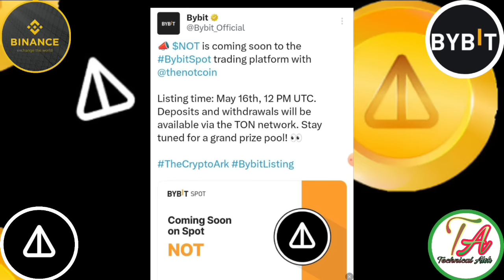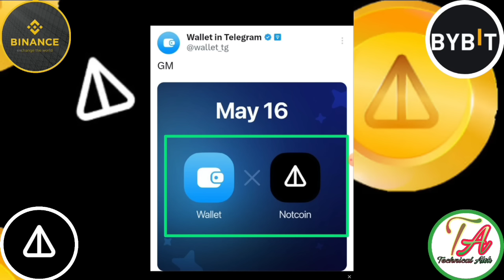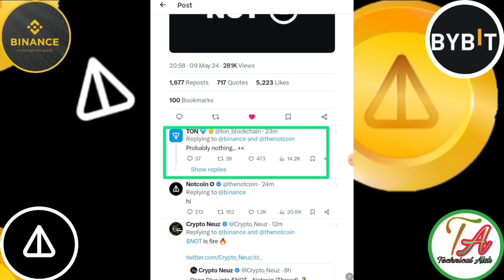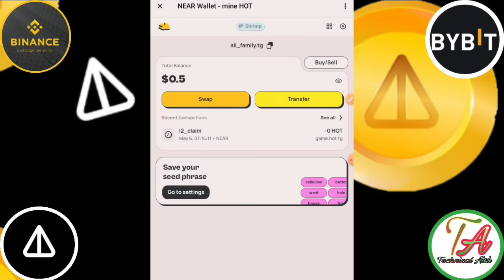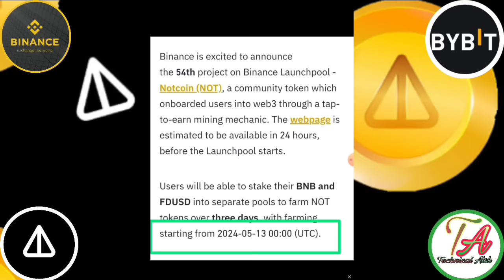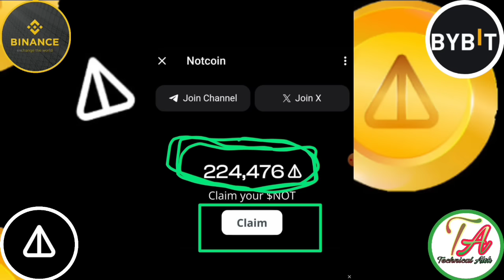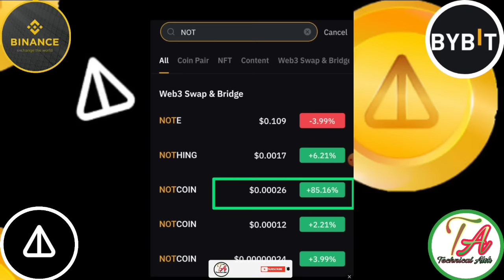NotCoin Listing Exchange।NotCoin Listing Binance Exchange।Not Coin Claim Coming Soon| Not LaunchPool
NotCoin Listing Exchange। NotCoin Listing Binance Exchange। Not Coin Claim Coming Soon | Not On Launch Pool।

Teligram  Name =} technicalalok

Hot Coin Joining   =}

       Please।    =} 🔔🔔🔔🔔
                      CHANNAL
     Thanks
                  For